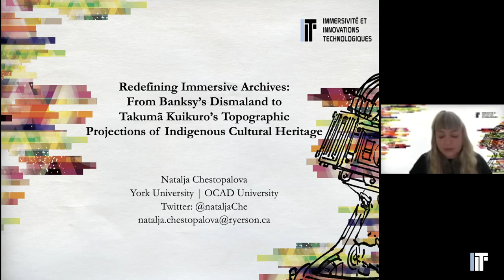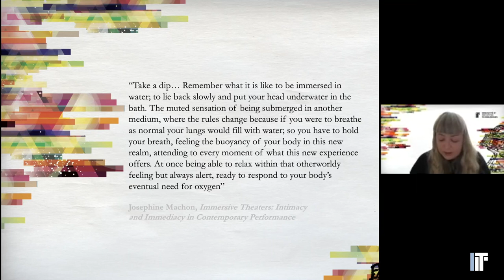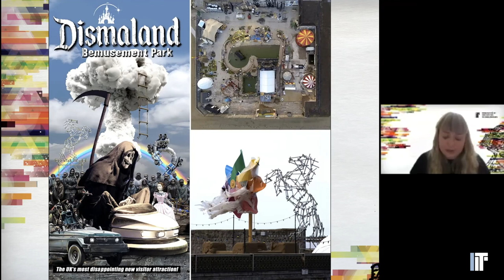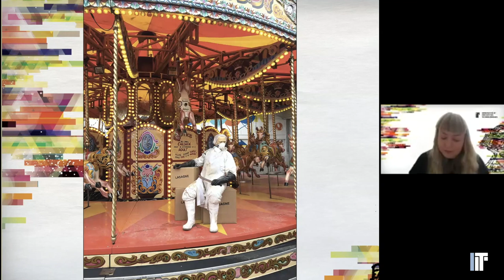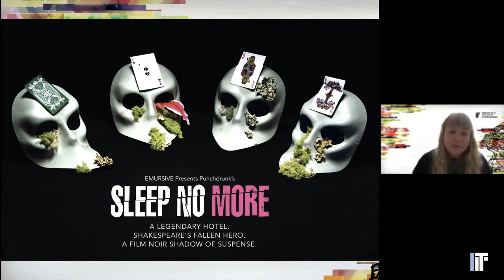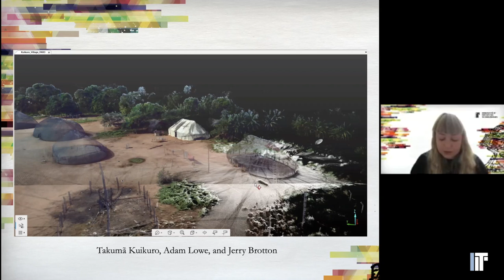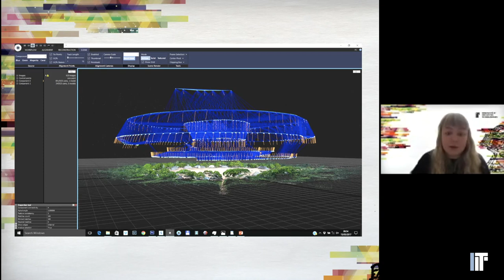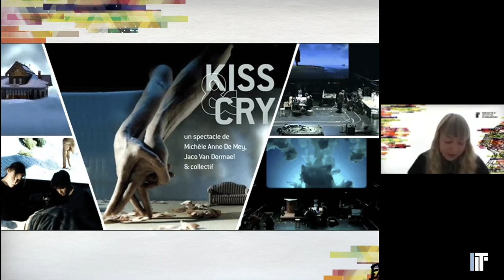Natalja Chestopalova : “Redefining Immersive Archives“ — Colloque Immersivité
Presented during the Immersivity and Technological Innovations virtual Conference (October 26-30, 2020)

Présenté lors du colloque virtuel Immersivité et Innovations Technologiques (26-30 octobre 2020).